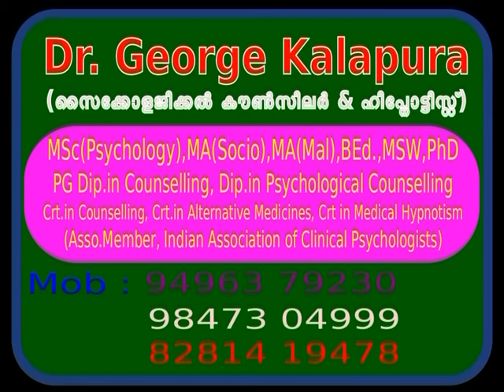Mind സ്ത്രീയും പുരുഷനുമായി സൃഷ്ടിച്ചു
Mind Master Counselling Centre, Kuravilangad, Kottayam-33